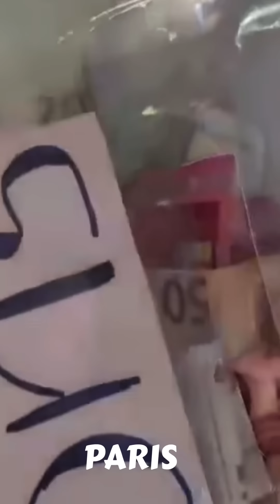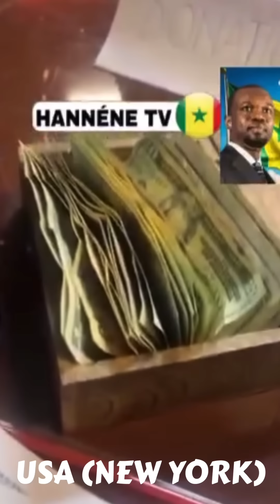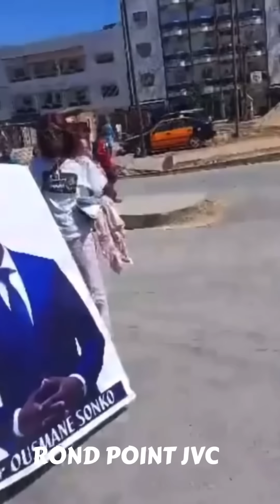PARRAINAGE BASSIROU DIOMAYE FAYE DIASPORA (compil 6)